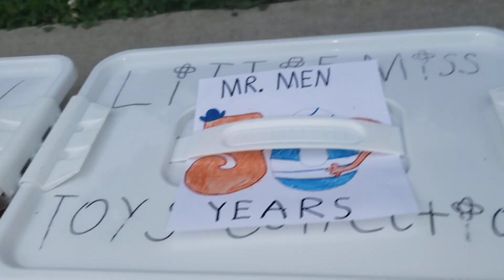Mr. Men Little Miss 50th Anniversary Commercial (2021) (Insturmental)